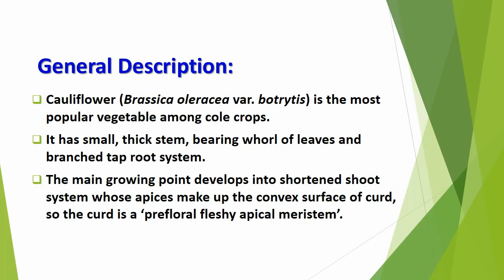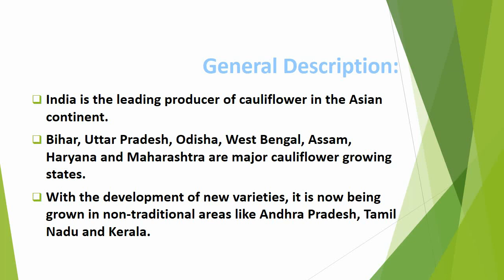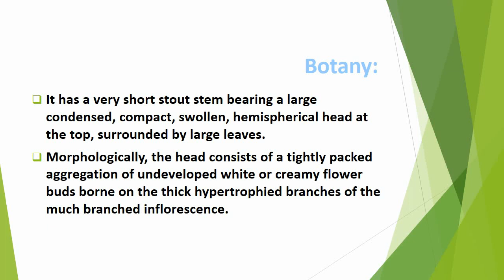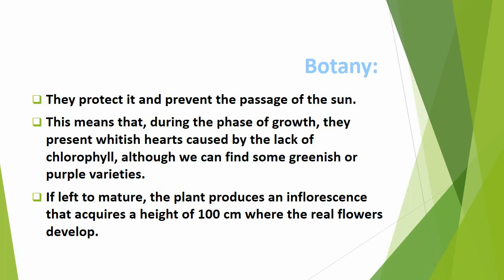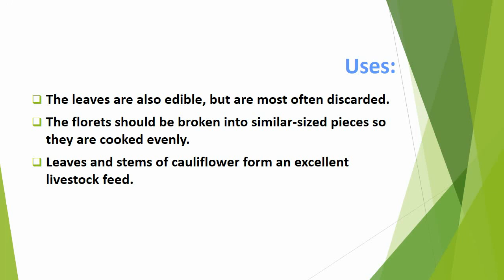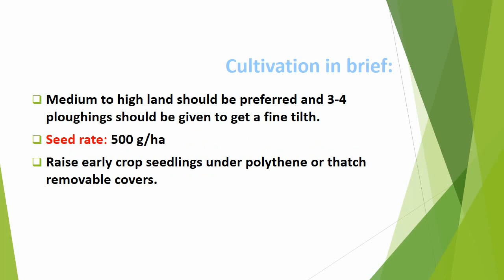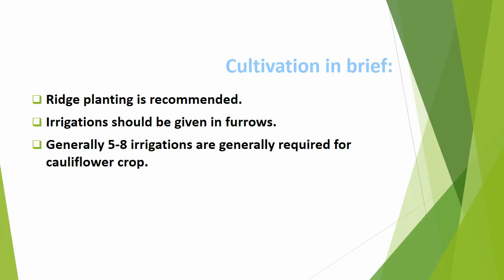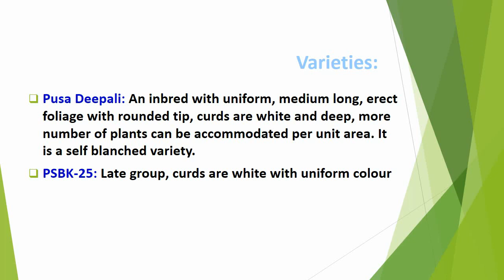Economic Botany of Cauliflower (Brassica oleracea var botrytis)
Cauliflowers (Brassica oleracea var. Botrytis) are a variety of cabbages (Brassica spp.).
They are annual or biennial plants from the cruciferous family, where other very known plants belong, such as cabbages (Brassica oleracea L), turnips (Rhapanus sativus) and other common herbs such as white Rabaniza (Dipotaxalis erucoides).It has a very short stout stem bearing a large condensed, compact, swollen, hemispherical head at the top, surrounded by large leaves.
Morphologically, the head consists of a tightly packed aggregation of undeveloped white or creamy flower buds borne on the thick hypertrophied branches of the much branched inflorescence. Cauliflowers, as we know from the market, are characterized mainly by their heart which consists of an inflorescence composed of numerous undeveloped flowers that gather around a central axis. This inflorescence is surrounded by a series of gray-green leaves, wrinkled on the margins, with whitish large nerves. They protect it and prevent the passage of the sun.
This means that, during the phase of growth, they present whitish hearts caused by the lack of chlorophyll, although we can find some greenish or purple varieties. If left to mature, the plant produces an inflorescence that acquires a height of 100 cm where the real flowers develop.Each flower has four petals set in a perpendicular pattern, as well as four sepals, six stamens, and a superior ovary that is two-celled and contains a single stigma and style.
Two of the six stamens have shorter filaments.
The fruit is a silique that opens at maturity through dehiscence to reveal brown or black seeds that are small and round in shape.